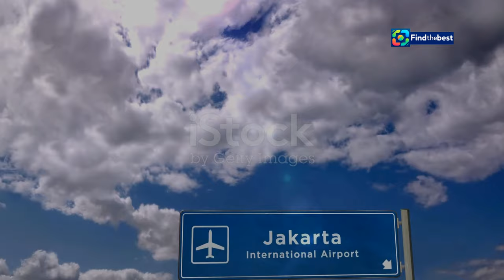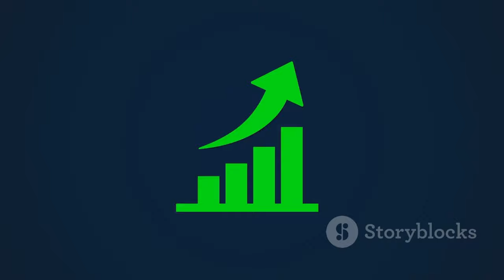IShowSpeed Tiba di Indonesia, Live Streaming dari Kota Tua! 🇮🇩